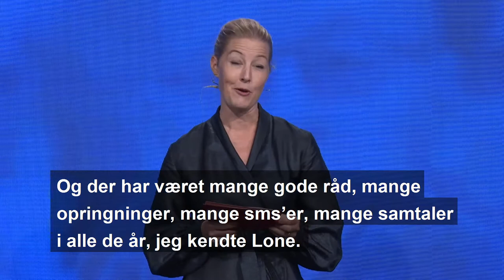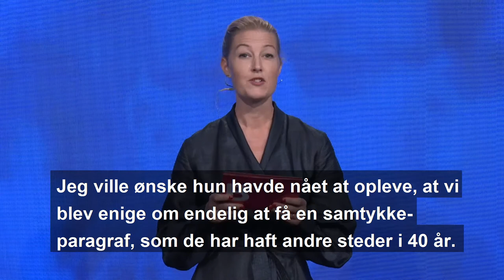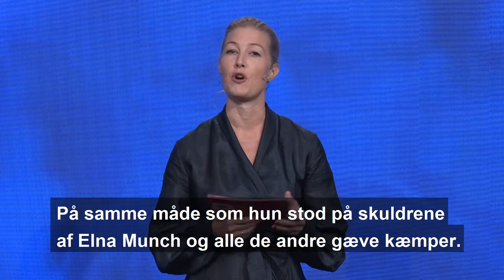Sofie Carsten Nielsens mindetale for Lone Dybkjær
Se Sofie Carsten Nielsens smukke mindetale for Lone Dybkjær.